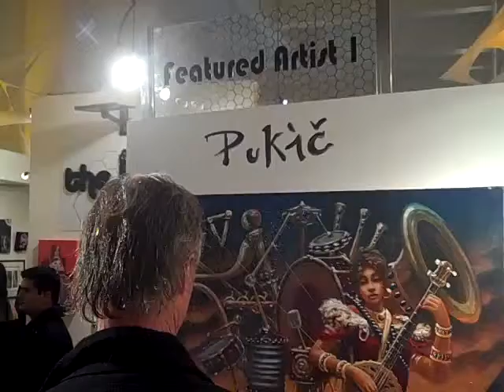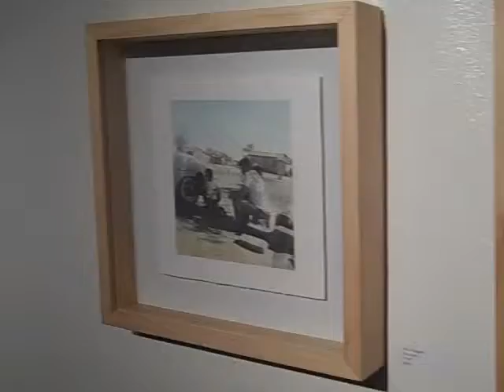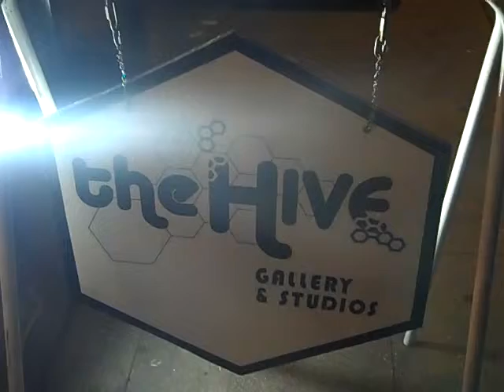Feb '10 Hive Gallery opening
Jessica Ward (me) featured as small wall artist.